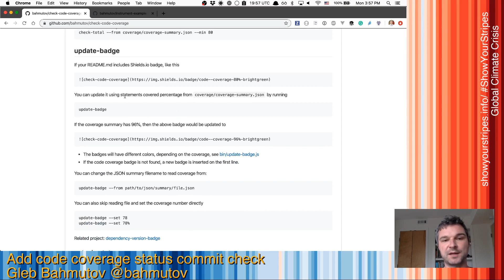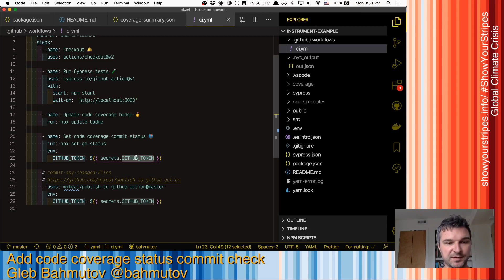Show code coverage in commit status check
Shows how to use to show the current code coverage as a status check on GitHub